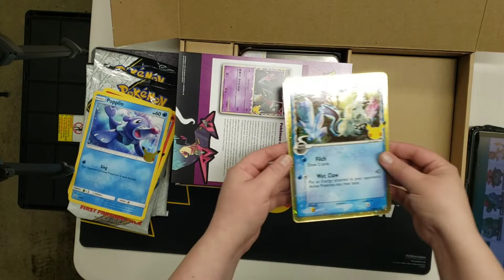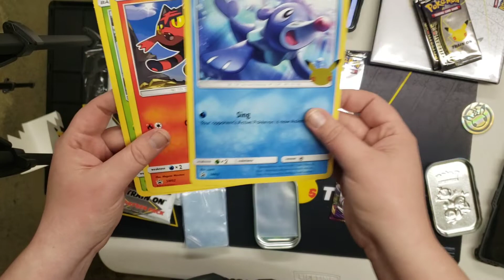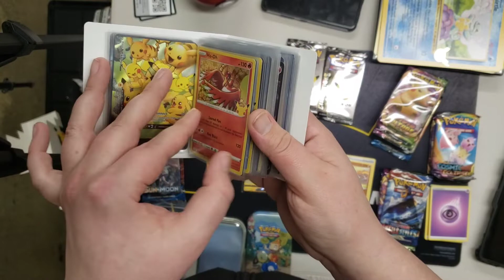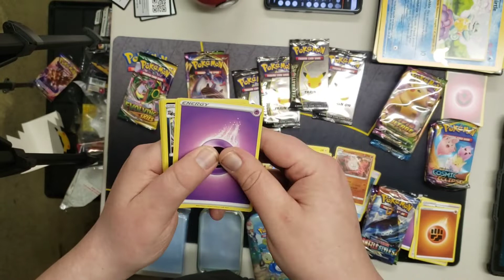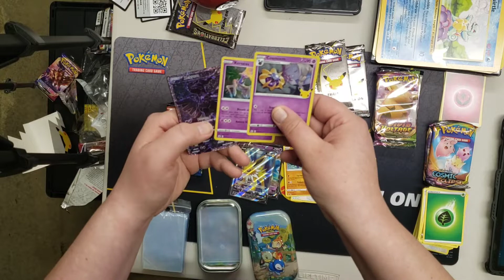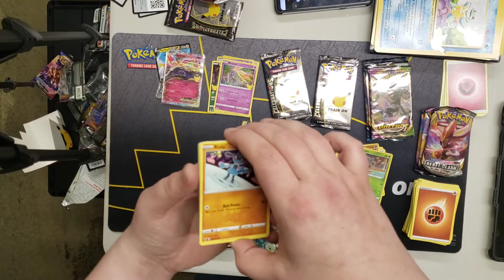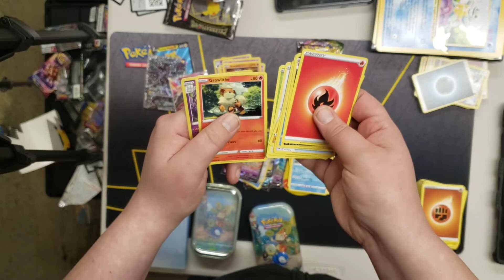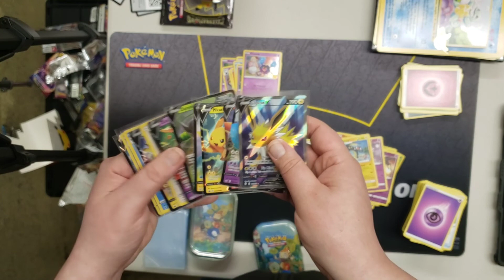Huge Celebrations Giveaway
Thank you for watching DSquirtleSquad, this video was a ton of fun to make, being able to go through & almost completely fill a mini portfolio of my Celebrations duplicates to give to one of you is just going to be amazing & I hope it brings a smile to your face who ever you are that wins this.

2) Leave this video a like 👍
3) Comment

How the giveaway is going to work is after 1 month of this video goes up I will be going through the comments find all the people who followed the instructions the put them on a random name picker wheel & I will message the winner.

I will be shipping world wide for all my giveaways so anywhere you are if you enter you can win.

So don't miss your chance (probably your best chance) to win a YouTube giveaway right now.

Ps if you want to see me on other platforms such as tik tok, or id you guys want to watch me play other pokemon games on twitch, or see my videos anywhere else comment down below & tell me what other platforms you would like to see me on.